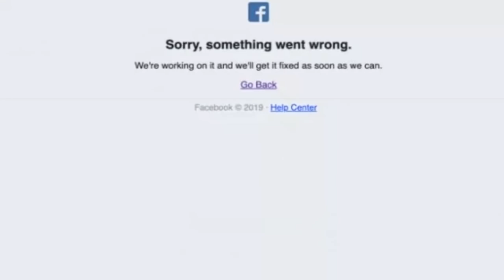Japão: Notícias de 14 de junho de 2019 no Portal Mie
‘Não foi mina submarina’ afirmou empresa japonesa do navio-tanque

Coca-Cola lança Fanta do segundo sabor mais popular da Europa

Pódios de plástico reciclado nos Jogos Olímpicos 2020: coleta na rede Aeon

Mulas do tráfico presas antes do embarque para Nagoia

Navios-tanque do Japão e Noruega bombardeados no Oriente Médio

Em 2018 mais de 3 mil pessoas se perderam em montanhas no Japão

A bela Yurigahama: conheça essa praia misteriosa do Japão

Melancia: ótima para a beleza e saúde, mas saiba comê-la

Confira outras notícias no Portal Mie, para o Japão e para o Mundo!